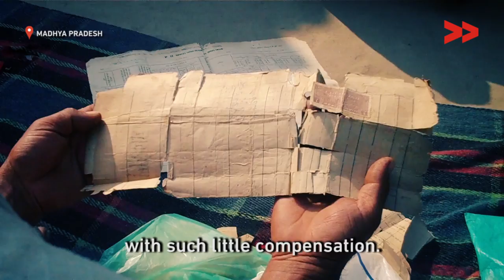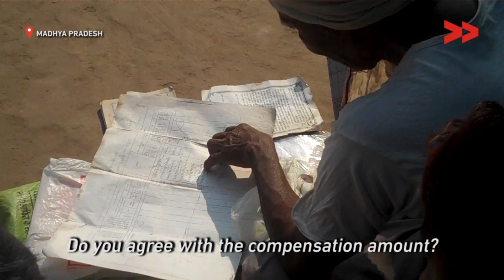Expansion of Sanjay National Park, Madhya Pradesh Set to Displace 15000 indigenous Dwellers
7 villages are set to be evacuated for the expansion of the Sanjay National Reserve in Madhya Pradesh, ostensibly for wildlife conservation.

“The problem is that the government is chasing us out,” laments Phulwait Singh. Singh is one of 15,000 people, indigenous forest dwellers, living in villages bordering Sanjay National Reserve forests in Madhya Pradesh. The Scheduled Tribes and Other Traditional Forest Dwellers Recognition of Forest Rights Act of 2006 (FRA) guarantees the right of these communities to land and forest produce, denied them under the continuation of the erstwhile colonial forest laws. The villagers have documents giving them right to their land and yet they are set to be dispossessed and displaced from their land.

Kailash Singh Maravi reports from Sidhi district, Madhya Pradesh for Video Volunteers.